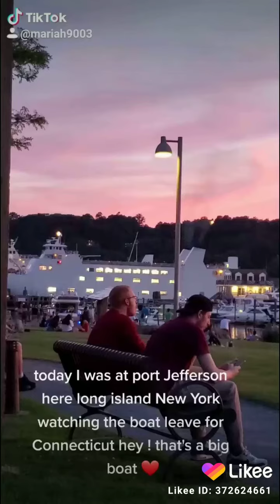Port Jefferson long island New York ❤️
Today my one true love ❤️ my fiance Miguel treated us to relax and take a stroll and walk around the boat area . Mostly watch the beautiful sunset we had today 😍😀👍 then I decided to record the boat leaving in the sunset very nice to ❤️